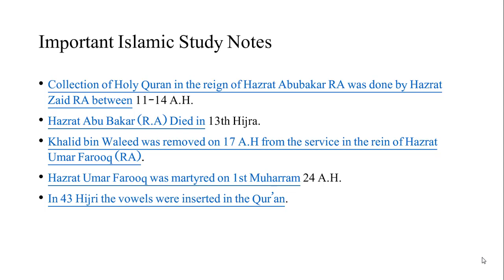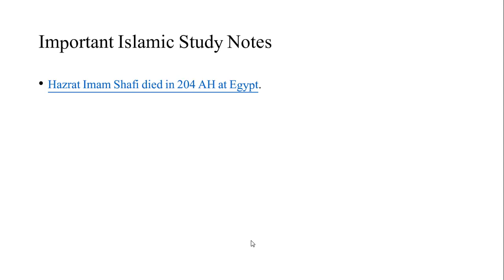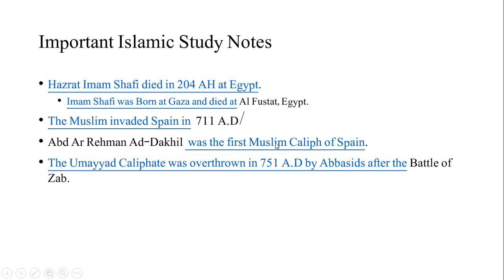Literacy Mobilizer Preparation Islamic Study | PPSC Literacy Mobilizer Preparation Series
This video presents essential information for PPSC Literacy Mobilizer Test. It contains the important Islamic study notes prepared purely for the PPSC pattern related to the Literacy Mobilizer Test.

To watch the PPSC Lecturer Computer Science Test Syllabus, Past Papers and Preparation, please click on the link given below: